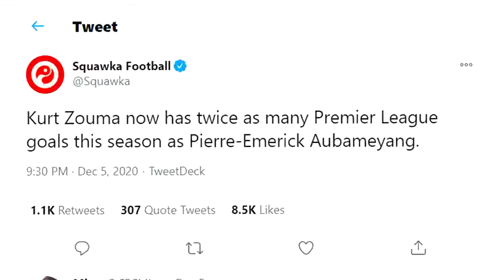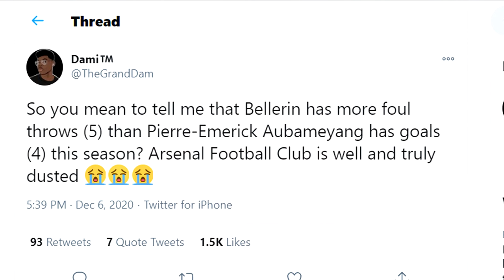Reacting To AFTV Slandering Frank Lampard And Chelsea As Mike L Arteta Has Arsenal In 15th!